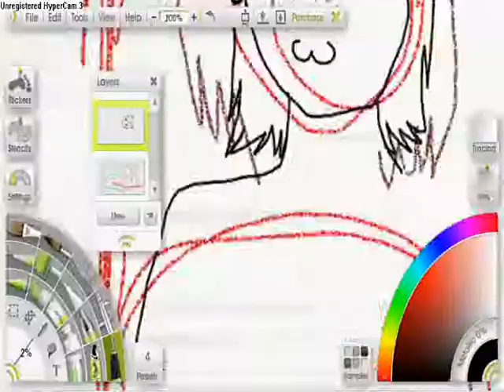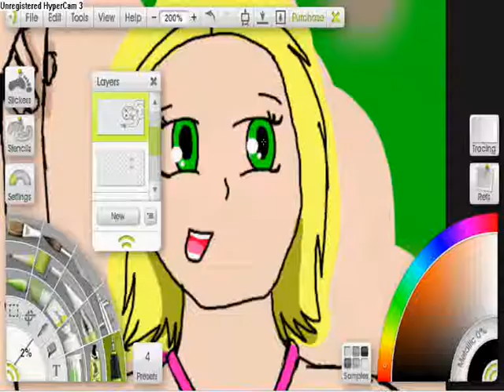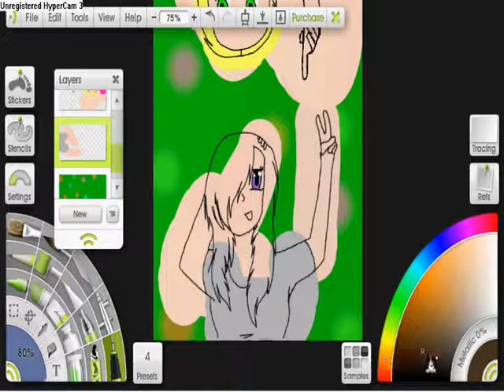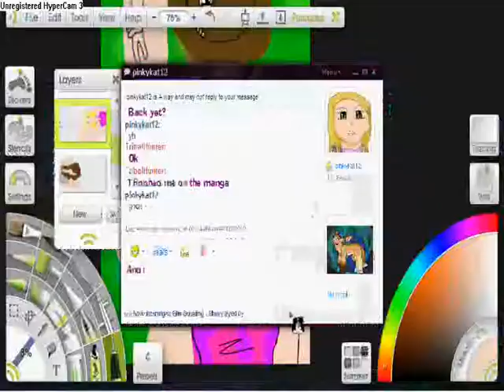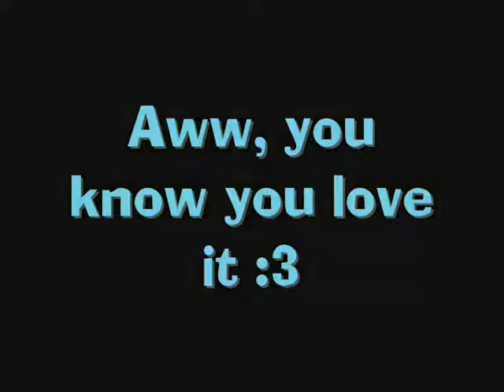Merry Birthday Pinkykat423! (hohohohoho :3)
Yes, well I may be early, BUT I DON'T CARE :3 'Cause I'm epic that way :P Anyways, I'm actually not that bad at manga stuffles XD And I mess about with the colouring a bit, because I'm at school. I didn't reff anything apart from the EYES. I suck at eyes :P So anyway, MERRY BIRTHDAY HOHOHOHOHOHOHOHOHOHO *fake beard falls off* Oh erm... This is awkward... :D